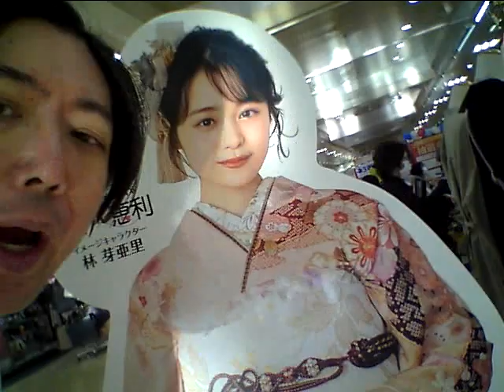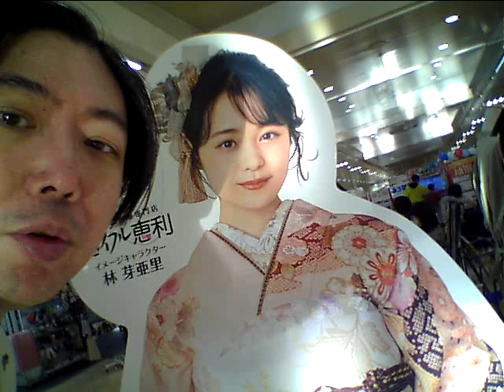Hideo Ishihara Synphony 2023 2 11 New Cinema TV Asahi Sony Tamori 平塚OSCFM湘南ナパサ 林芽亜里 Titanic 歌 石原英男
Hideo Ishihara Synphony 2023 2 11 New Cinema TV Asahi Sony Tamori  平塚OSCFM湘南ナパサ 林芽亜里 Titanic 歌 石原英男 BeatlesYamaha MotifSolHamletDragon Hi Project小室哲哉Yamaha EOS B700Disney梅屋Marler黒柳徹子タモリNHK辺見えみりハリー杉山土屋太鳳Mariah CareyHero有村架純尾崎豊I love youChage & AskaSay YesアンナVoyagerdsLivin On EdgeSubaruAriana Grande素晴らしい世界を一緒に見ようぜShibuyaTakagi KlarvierSylvesterStaloneOver The TopBilly JoelPianomanRobinZanderIn This CountryTokyoBig Site Beetohven For Erise Kawai YoshikiSmap北野武草彅剛香取慎吾YamadaDenkiRockySLYChopin Nocturn伊藤英明黒柳徹子有村架純荻野目洋子加藤夏希Rola水沢アリーTGCPrince浅田真央Celine DionTitanicMy Heart Will Go On Love ItAerosmith  miss a thingオードリー春日 綾瀬はるか及川光博ダウンタウンHarry PotterEma WatsonDaniel池谷直樹ケインコスギ跳び箱北野武Blues Willis加藤浩次高畑藤原紀香清原菜々緒新庄剛Tom CruiseLivin On Edge33真夏の果実涙のキッスSothan All StardsサザンオールスターズOrga Kyurirenko Oblibion KarinaAnna TsuchiyaVoyagerds Kevin Costner宮沢りえ芦根京子Yoshiki X JapanCeline Dion Titanic ArmagedonTom Belenjour Wesley Snyps Charlie Sean Mejour Leagu瀧本美織ソニー山本美月odley HepburnMaddonaJean Claudo Van DamNicolas Cage 鎌倉殿の13人小栗旬 佐藤 小池栄子 Jurian Moor 黒柳徹子内田有紀尾崎豊I love you Oh my little girl 高島礼子 地井武男 Yutaka Ozaki 百田夏菜子 SLY Clif Hunger I dont want to miss a thing Angel Sylvester Stallone Robert De Niro Jean Leno Ronin Russia Puchin USA Baiden Predident Yamaguchi ロシア プーチン アメリカ バイデン Ukuraina War ウクライナ戦争 Nirvana Kurt Cobain Aerosmith Steeven Tyler Subaru Akiko Yada Love It 織田裕二 矢田亜希子 ダウンタウン 松本人志 潤 原田龍二 上戸彩 岡田将正 浜田 鶴瓶 清野菜名 Miori Takimoto 沢村一樹 寺島進 水谷豊 沢口靖子千鳥ノブ Livin On Edge Eat The Ritch Back In The Saddle Sweet Emotion Michael Jackson Jam Thriller Anna Tsuchiya Voyagerds Sony Lagoon Miori Takimoto Knock Out Boy Amazing Angel Over The Top Robin Zander In This Country Kurt Rassel 土屋太鳳 山田涼介 坂本龍一 Energy Flow Ryuichi Sakamoto 鈴木あみ 鈴木福 99 岡村隆史 松竹 大怪獣の後始末Christen Stuwart Angela Aki Aeon This Love 片岡鶴太郎 おじいちゃんの古時計 Harison Ford Michael Nyman Piano Lesson Nirvana Kurt Cobain Big My Seacret Bach Prelude in C 小林稔二 佐藤藍子 竹野内豊Chopin Nocturn 水谷豊 相棒 反町隆史 広瀬アリス Fuji TV Teppen Piano 久石譲 菊次郎の夏 北野武 Tokio 前田敦子 AKB48 北京五輪 城島茂 松岡 Pianoman Billy Joel  Stalone Over The Top 水谷豊 相棒 Synphony No 9 Coral What You Say NHK オダギリジョー ピアノ絶対音感テスト 国友 よろずや 深津絵里 Ginza Bill  23 Nissan 宇多田光 宇多田ヒカル Xhibision Shiseido 君に夢中 石原英男 TBS 石田ゆり子 ショパン ノクターン Blues ブルース Come Come Everybody Long Beach Tom Cruise Penerope Crus Cameron Diaz Vanila Sky Berlin Take my breath away テレビ東京 Harvey Kaitel Cop Land NHK Shaku Yumiko Ariyoshi Panda Subaru Canon  釈由美子 有吉 Tao Tsuchiya Narumi Yasuda Kouichi Satou Kiyoshi Konoyoru きよしこの夜 Piano Perfect Pitch Test Eric Clapton Tears in Heaven 大磯ロングビーチ 安田成美 佐藤浩市 仲間トオル 吉永小百合 Fujisan Kimigayo 富士山 君が代 小田原城 Odawarajou 富士大石寺 カブスカウト 競歩会2年連続優勝 Shinagawa Nihon TV Giburi Tonarino Totoro Miyazaki Hayao Joe Hisaishi 品川日本テレビ 宮崎駿 となりのトトロ ジブリ Music Roppongi Hills Satomi Ishihara 石原さとみ 石原英男 テレビ朝日ミュージック 六本木ヒルズ タモリ 森田一義 Smap 木村拓哉 Koki Lady Gaga Al Pacino House Of Gucci Keanu Reaves Matrix キアヌ・リーヴス マトリックス Korg Trinity Arashi 嵐 櫻井翔 松本淳 Rolex NHK Shibuya Marui 丸井 D&G Modi Tower Records Michael Jackson Prince 渋谷タワーレコード マイケル・ジャクソン プリンス Grand PianoTBS Love It Akiko Yada Piano Perfect Pitch Test Sony Play Station ソニー Fuji TV Dragon Hi Project Kawakita 美しい光と共に歩めば 香里奈 嵐 二宮和也小池百合子フリーター家を買う Utsukushii Hikarito Tomoni Ayumeba Karina Kazuya Ninomiya Arashi Station Tamori相棒水谷豊反町隆史仲間由紀恵石原さとみ中居正広 Smap Masahiro Nakai 河北麻友子 Mayuko Kawakita Shelly シェリー ピアノ絶対音感テスト NHK 紅白歌合戦 Kouhaku Uta Gatsusen Sylvester Coat Dazul 辻堂 Yutaka Ozaki Aerosmith Joe Perry Armagedon Maddonna Holiday ビリー・ジョエル ピアノマン Rizin RenaFirst Love Sothan All Stards Itoshino Elie Elly My Love Namidano Kiss Manatsuno Kajitsu Chihiro Onizuka Getsukou Moon Liggt Memai Ryuseigunさだまさし 星野源 大泉洋 薬師丸ひろ子 天体観測 あいみょん ゆず 清原 尾崎豊 松崎茂 那須川天心 アンジェラ・アキ 宇多田光 宇多田ヒカル サザンオールスターズ 桑田佳祐 Keisuke チャゲ＆飛鳥 鬼束ちひろ 月光 眩暈 流星群 秋川雅史 千の風になって ミーシャ 始まりのバラード はじまりのバラード シルベスター・スタローン ロッキー コートダジュール辻堂 Madonna 光Genji チャゲアス 浜崎あゆみ MJ コロナ 芸能人 英語 One Dierection 光Genji チャゲアス MJ コロナ 芸能人 英語 Alpha 算数 Tamori Angela Aki Tsujidou Coat Dazul Steeven Tyler 辻堂コートダジュール エアロスミス マイケル・ジャクソン セリーヌ・ディオン タイタニック マライア・キャリー工藤静香 本木雅弘 布川 薬丸裕英 Smap 中居正広 木村拓哉 西城秀樹 とんねるず 木梨憲武 石橋貴明浅香唯井上晴美松本明子おりも正夫Alphabet片岡鶴太郎 田原俊彦 ウッチャンナンチャン 内村良光 南原 ローリングストーンズ 加山雄三 君といつまでも 本田翼 乃木坂46 白石麻衣 井上陽水 少年時代 光ゲンジ 諸星和己 ガラスの十代 週刊朝日 アレン・アイバーソン ニルバーナ カート・コバーン Tokyo Girls 小室圭 雅子様 石田ゆり子 小泉小泉進次郎 東京ガールズ  Lee Fine 女性自身 大磯ローソン 東京オリンピック 2021 パラリンピック Pararinpic ベートーベン交響曲第九版『歓喜の歌』大磯ロングビーチ 天皇陛下 Enperror 女性セブン Josei Seven TV Guide 週刊朝日 Shukan Asahi Yamaha Piano ヤマハ音楽院 講師 ピアノ Club A Class A Cotton Club X Royal Chanel Qeen Snack Jupiter Blue Note Tokyo Coat Dazul 辻堂店 Tokyo Dome 東京ドーム 東京スカイツリー 東京タワー NHK Sony ソニー 平塚OSC 平塚OSCFM湘南ナパサ Cineplex 平塚 Sony ソニー United Cinemas iMax Cinema 日本テレビ テレビ朝日 TBS Becky Live B フジテレビ テレビ東京 富士山 東京ディズニーランド Tokyo Disney Land Wowow Star Chanel BS 交響曲 ピアノソナタ 協奏曲 Yamaha Piano ヤマハ音楽院 講師 ピアノ Club A Class A Cotton Club X Royal Chanel Qeen Snack Jupiter Blue Note Tokyo Coat Dazul 辻堂店 Tokyo Dome 東京ドーム 東京スカイツリー 東京タワー NHK Sony ソニー 日本テレビ テレビ朝日 TBS Becky Live B フジテレビ テレビ東京 富士山 東京ディズニーランド Tokyo Disney Land Wowow Star Chanel BS 交響曲 ピアノソナタ協奏曲